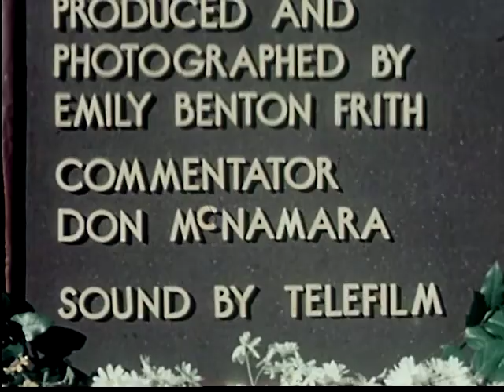Our Foster Mother the Cow (1961)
Stresses the importance of milk to the human race. Depicts a Guernsey herd at its dairy home and shows the care necessary to produce pure milk.